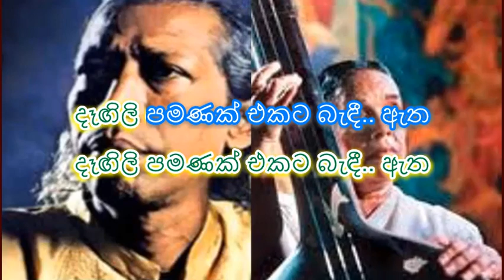Birinda mage oba ( Lyrics Song ) Gunadasa Kapuge/ Nanda Malini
Title : Birinda mage oba
Singer : Gunadasa Kapuge/ Nanda Malini
Lyricist : Sunil Ariyarathne

බිරිඳ මගේ ඔබ
නෑ මා ඔබගේ බිරිඳ නොවේ
දෑඟිලි හුයකින් බැඳි පමණින් මා
ඔබගේ බිරිඳ නොවේ
ඔබගේ බිරිඳ නොවේ
ඔබ පෙම් කළ අය ඔබට ලැබී නැත
මා පෙම් කළ අය මට ද ලැබී නැත
මව්පිය නෑසිය ආසිරි ගී මැද
දෑඟිලි පමණක් එකට බැඳී ඇත
බිරිඳ මගේ ඔබ
සිරුරින් එකතැන හදවත් දෙතැනක
දෙදෙනෙකු වෙමු අපි එකම වහල යට
ඔබෙත් මගෙත් හද ගැහෙනා රාවය
අපට මියෙන තුරු හැදිනිය හැකිවෙද
බිරිඳ මගේ ඔබ
ඔබගේ බිරිඳ නොවේ
ඔබගේ බිරිඳ නොවේ